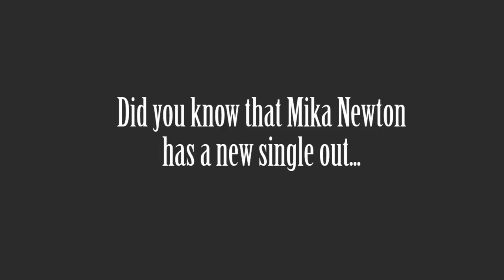3rd Artist (Funny Spoof for Mika Newton's Birthday)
Happy Birthday, Mika! This little parody on the Oscar Winning movie "The Artist" is my way to express my birthday wishes to you.  Good luck with your single "Don't Dumb Me Down" and good luck with your career.